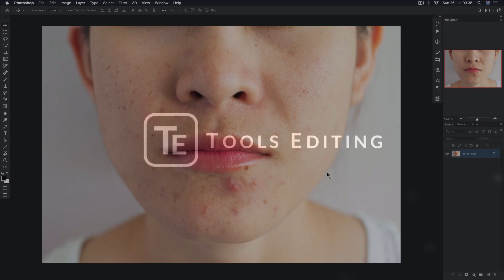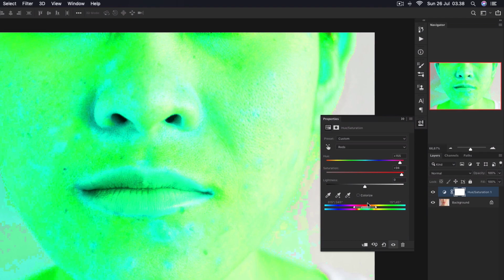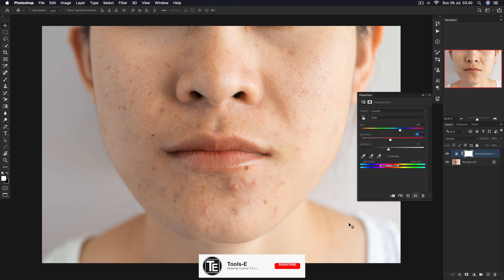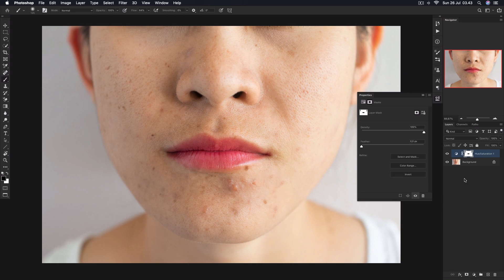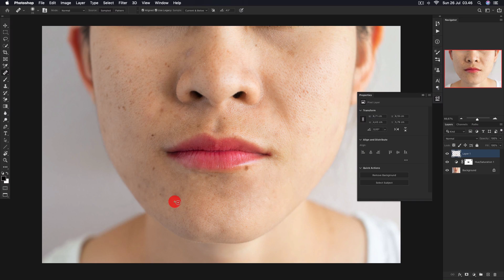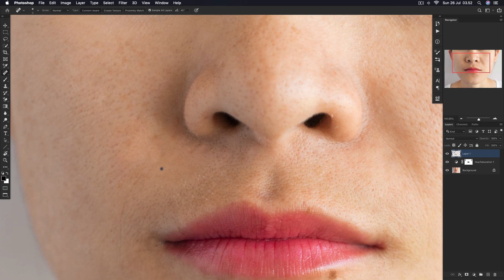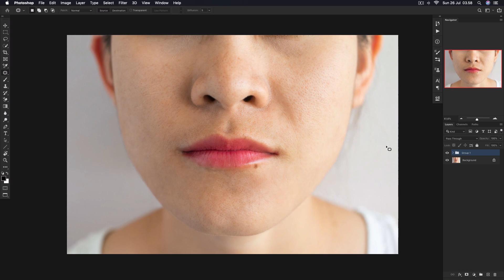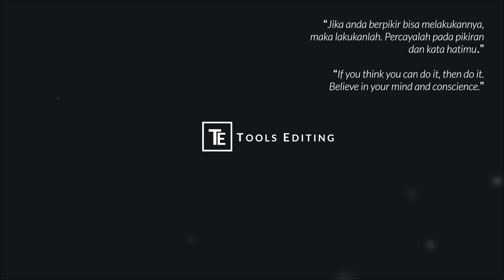Cara Terbaik Menghilangkan Jerawat di Photoshop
Pada tutorial ini akan dijelaskan salah satu cara terbaik menghilangkan jerawat di Photoshop, termasuk mengatasi perbedaan warna pada kulit.
Untuk memperoleh hasil yang maksimal, silahkan cek video ini. Semoga bermanfaat.